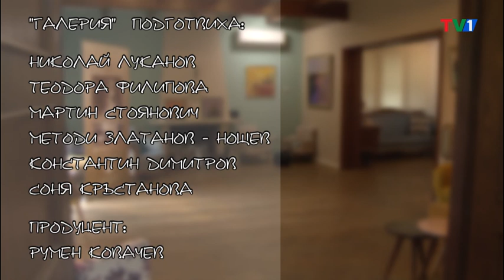Самостоятелна изложба БРЕГОВЕ на художника Живко Желязков, 25 юни 2022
В новото издание на “Галерия” тази събота, 25 юни от 12.00 часа Живко Желязков представя "Брегове" -  самостоятелна изложба в Арт-център "Къщата на София". Плод на 4-годишен труд, творбите на художника насочват погледа на зрителя в една посока на застиналост и безвремие. Тъга по неизказаното, копнеж по желаното и непостижимото се преплитат изключително умело в картините на твореца и човека Желязков!

Гледайте "Галерия" всяка събота от 12.00 часа, в ефира на ТV1, Youtube TV1 Play, Facebook TV1 България, както и на